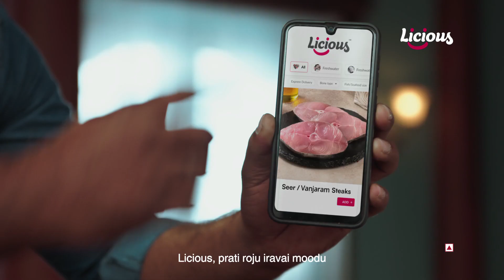Jr Ntr Licious Ad | Jr Ntr New Ad | Jr Ntr Latest Commercial Ad | Jr Ntr latest News